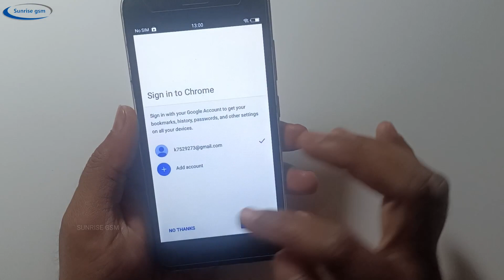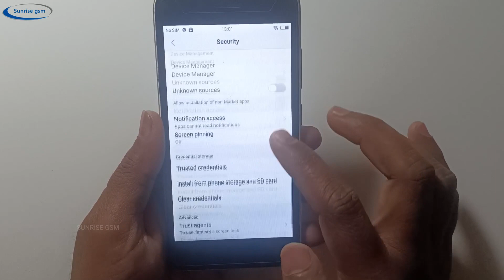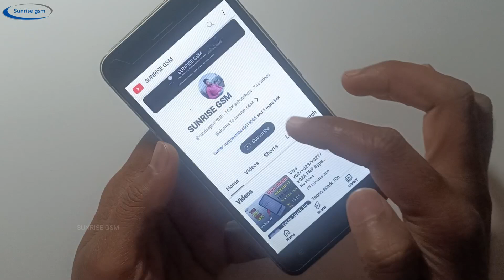Youtube Not working ON Old Android Mobile || All Oppo✓Vivo✓Samsung || Youtube Update Problem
youtube not working on old android
youtube not working on old phone
oppo a37 youtube install problem
a new version of youtube is available samsung
android 5.1 youtube not working
youtube not opening
youtube install problem samsung
android 4.4.2 youtube not working
youtube install problem oppo